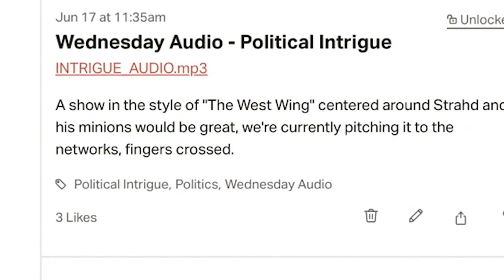Mounted Combat for DMs and Players | D&D | TTRPG | Web DM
Today we're talking about Mounted Combat in D&D and TTRPG! We're telling you everything we know about cavalry to give you player character inspiration, mounted combat rules to support dynamic play, and new ways to think about mounts, mounted combat, and its place in rpgs.

5e Dungeons & Dragons is here to stay, and Web DM is here to help!!! Jim Davis & Jonathan Pruitt have been playing Dungeons & Dragons for a combined 30+ years, and on Web DM they demystify, dethrone, and defrock this Dungeon we call Dragons! Join Pruitt & Jim as we kick down the door and talk some serious Dungeons & Dragons!